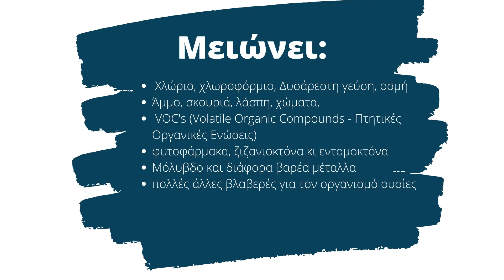💧 Φίλτρο ενεργού άνθρακα από καρύδα ειδικό στα βαρέα μέταλλα PREMIUM LRC 0.5μm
💧 Το PREMIUM LRC είναι ένα πολυδύναμο φίλτρο που κατασκευάζεται από ενεργό άνθρακα από φλοιό καρύδας. Έτσι αποτελεί την πλέον οικολογική λύση για καθαρό νερό. Η διαπερατότητά του είναι μόλις 0,5 micron και μπορεί να μειώσει το χλώριο, το χλωροφόρμιο, τα φυτοφάρμακα, τα εντομοκτόνα, το μόλυβδο και μία μεγάλη λίστα από βλαβερές ουσίες και χημικά. Βελτιώνει τελείως τη γεύση και την οσμή του νερού, ώστε να μπορείτε να απολαύσετε το νερού του σπιτιού σας άφοβα. Είναι πιστοποιημένο από NSF αλλά και WRAS για να είστε σίγουροι για την ποιότητα του νερού σας!

📍 ΦΙΛΤΡΑ ΝΕΡΟΥ ΑΘΗΝΑ: Λεωφόρος Ηρακλείου 216, ΤΚ 142 31, Νέα Ιωνία, Αττική, 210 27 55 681

📍 ΦΙΛΤΡΑ ΝΕΡΟΥ ΘΕΣΣΑΛΟΝΙΚΗ: Πατριάρχου Γρηγορίου Ε' 34, ΤΚ 542 48, Θεσσαλονίκη, 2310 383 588
📍 ΦΙΛΤΡΑ ΝΕΡΟΥ ΠΕΙΡΑΙΑΣ: Λεωφόρος Γρηγορίου Λαμπράκη 69-71, ΤΚ 18532, Πειραιάς, 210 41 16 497

💧 Επικοινωνήστε μαζί μας για να βρούμε μαζί το κατάλληλο για εσάς φίλτρο νερού

⭐⭐⭐⭐⭐ Θα χαρούμε να σας εξυπηρετήσουμε!